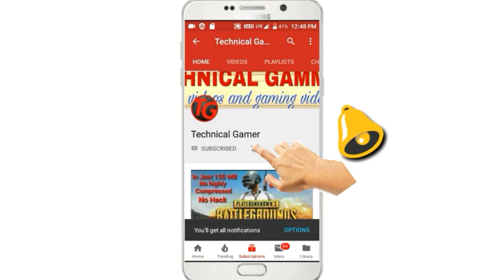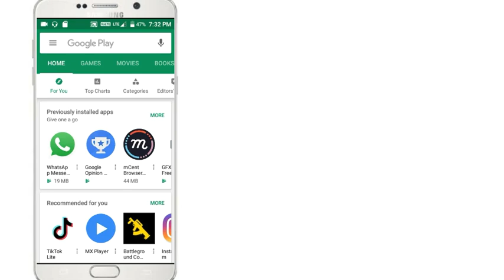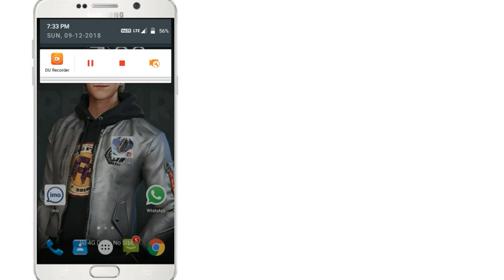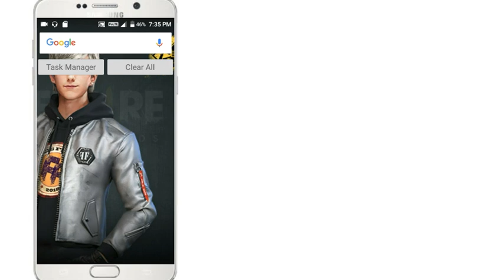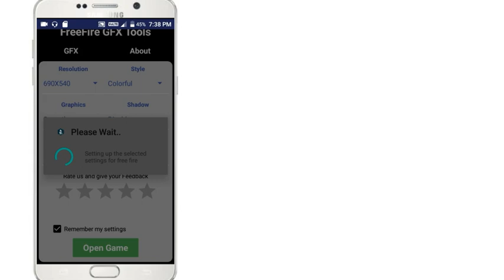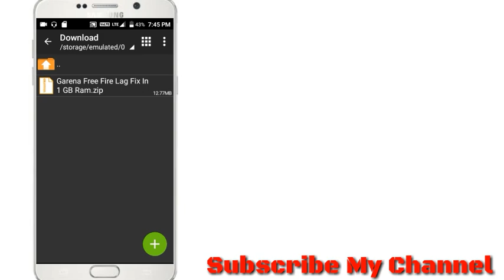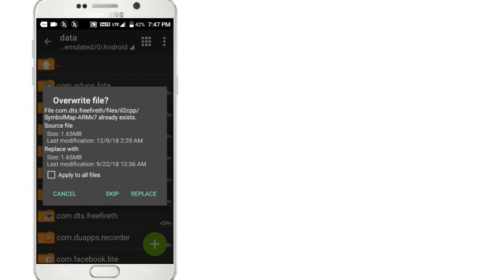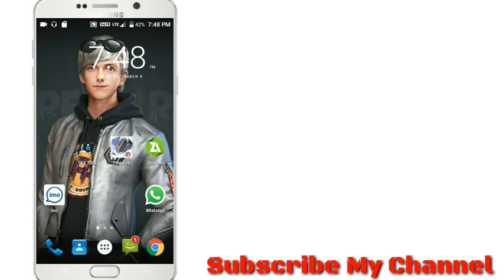[NEW]GARENA FREE FIRE LAG FIX || 100% WORKING IN ALL DEVICES || TECHNICAL GAMER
Garena free fire ka lag 100% fix hoga try karke dekho

📍Anti lag fix free fire file :- file:///storage/emulated/0/Download/garena%20free%20fire%20lag%20fix%20in%201%20gb%20ram%20by%20Technical%20Gamer.7z

Sorry to say type this link 👆👆
Or copy this link and paste in your browser